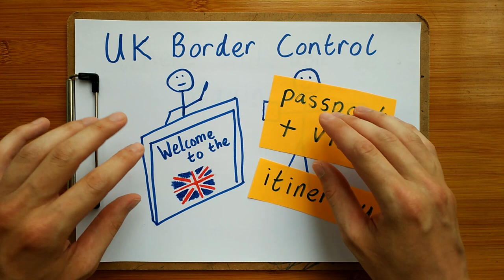UK Border Control - common questions you might get asked when entering the UK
This is a short video to explain some of the most common questions you might be asked when visiting the UK. Some people might also call it or refer to it as the Border Force, Immigration or Customs.